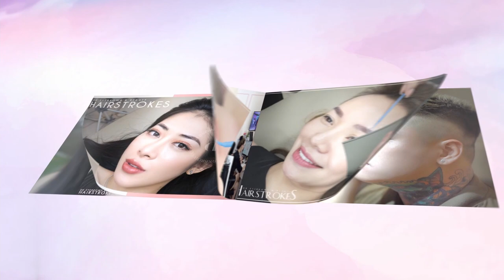COMBO HAIRSTROKES MÀY & PHUN MÔI TẾ BÀO GỐC CHƯA BAO GIỜ HẾT HOT !